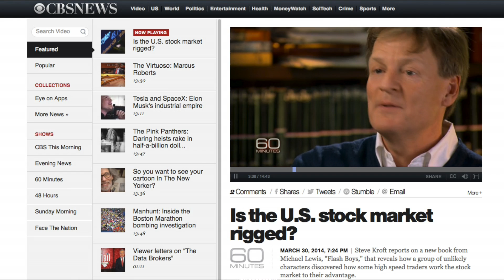Reaction to Michael Lewis' interview on 60 Minutes, April 2014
Prof. Michael Aitken discusses Michael Lewis' interview on 60 Minutes: 'Flash Boys'.